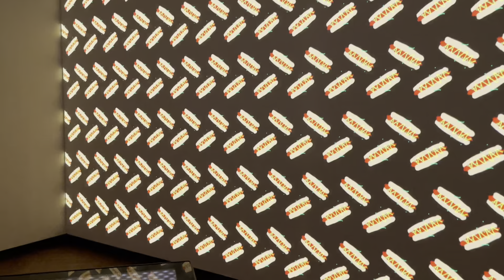How to Design Your Own Wallpaper!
Part of the exhibition "GIVE ME A SIGN: THE LANGUAGE OF SYMBOLS"
ON VIEW THROUGH SEPTEMBER 2, 2024

Give Me a Sign demonstrates how symbol design is a dynamic and collaborative effort through which individuals and communities have created, adopted, and redesigned symbols over time. Visitors are invited to discover the history behind many symbols and participate in creative activities in-gallery and online to co-create a Symbol Sourcebook of 2024.

Cooper Hewitt, Smithsonian Design Museum
10:00 a.m. to 6:00 p.m. daily.